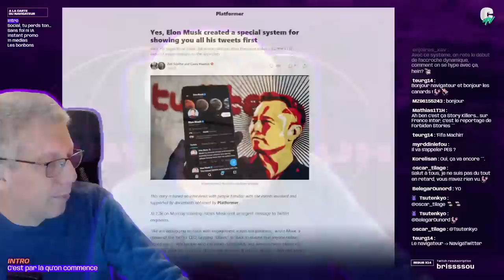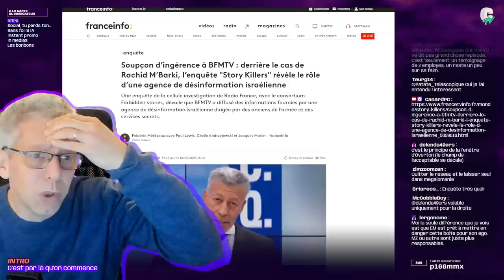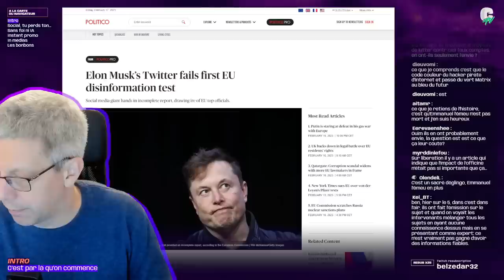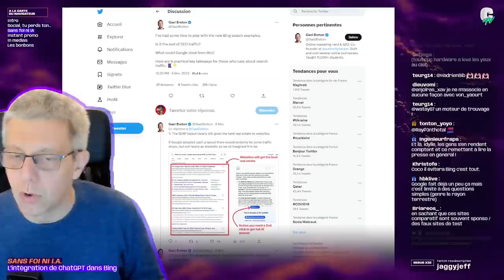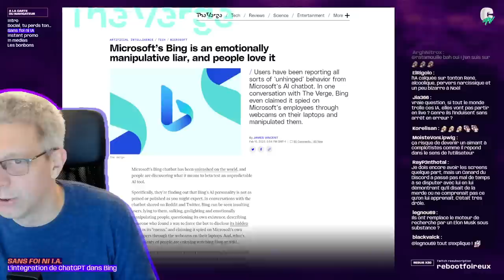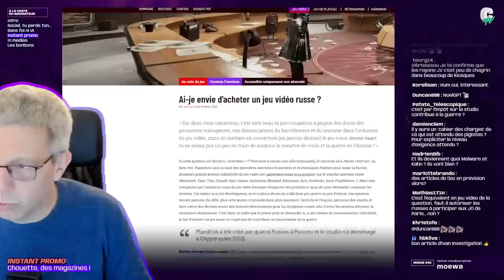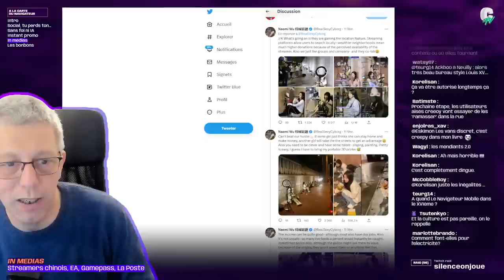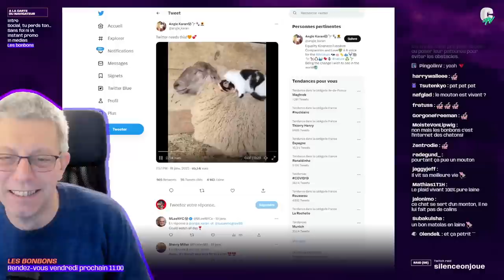[LE NAVIGATEUR #40] égo de Elon Musk | Intégration ChatGPT dans Bing | enfants sur tiktok et roblox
SOCIAL TU PERDS TON SANG FROID

Elon Musk a décrété l’état d’urgence parce qu’il avait moins de succès que le président des US sur sa propre plate-forme

La Commission européenne met la pression sur Twitter avant la mise en place du Digital Services Act

SANS FOI NI IA

Le chat GPT de Bing est un fieffé menteur

INSTANT PROMO

IN MEDIAS

EA en passe d’avoir les droits de la Premier League pour 6 ans et 550 millions €

La lettre rouge électronique de La Poste est un four

LES BONBONS

Chat, mouton, câlin.